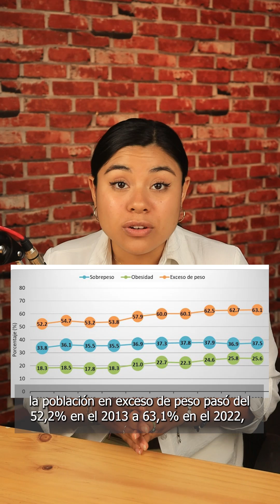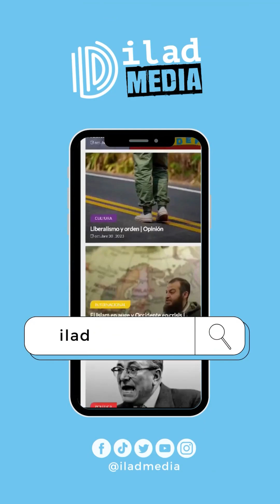🫢 ¡El "POSITIVISMO CORPORAL" es una hipocresía!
Columna✍️ | Cuando una artista es de talla grande, se le celebra; pero si la misma baja de peso, se vuelve una traidora para la comunidad. 🤦‍♀️ En una sociedad donde se promueve el libertinaje y la desmesura, estos movimientos pueden exacerbar malos hábitos y desórdenes alimenticios, en vez de reafirmar la confianza de las mujeres. 😡 Tú ¿estás a favor de la promoción del "positivismo corporal"?